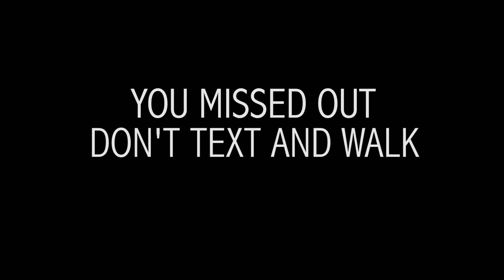HOW NOT TO FOMO RTVF 30 Final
How To Final -
How Not to FoMO (Fear of Missing Out)

PSA -
Don't Text and Walk